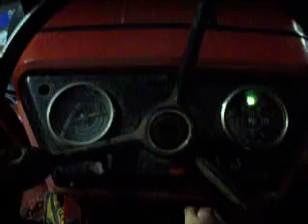International 824 Start first try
No luck, the enigine is turning over too slowly to start.